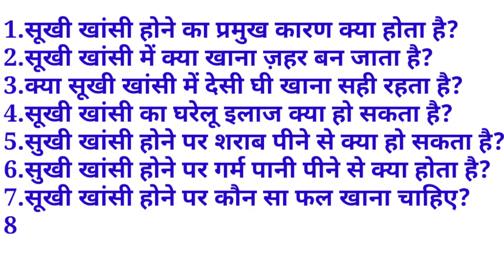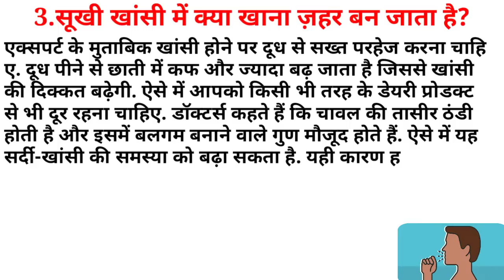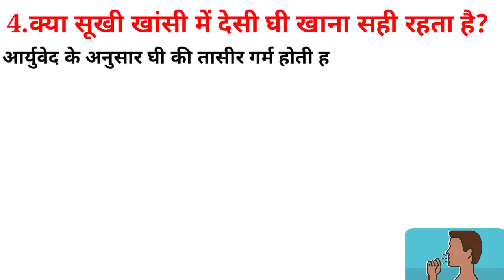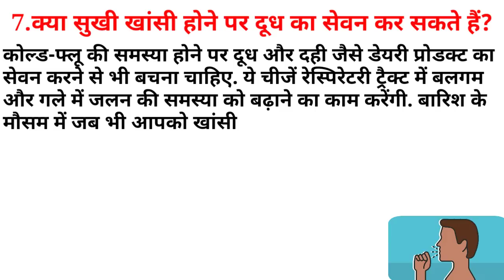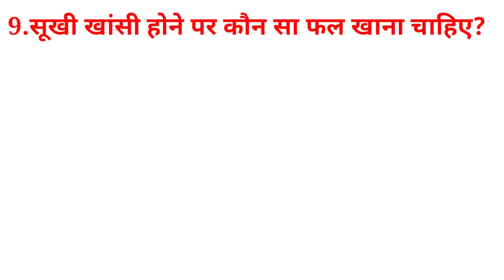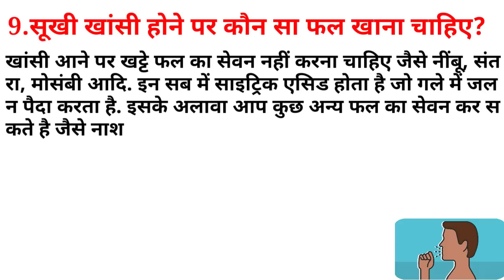Dry Cough | Cold and Cough | Phlegm Cough | Smoker Cough | Sore Throat And Cough | Chest Congestion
सवाल जवाब | Cold and Cough | Phlegm Cough | Smoker Cough | Sore Throat And Cough | Chest Congestion |

Chest congestion, cough drops, chronic cough, productive cough, sore throat and cough, cold and cough, phlegm cough, smokers cough, wet cough, What is the main cause of dry cough?, What food becomes poison in dry cough?, Is it right to eat desi ghee in dry cough?, What can be the home remedy for dry cough?, What can happen if you drink alcohol when you have a dry cough?, What happens by drinking hot water when there is a dry cough?, Which fruit should be eaten in case of dry cough?, Can milk be consumed in dry cough?, What is dry cough and how does it happen?